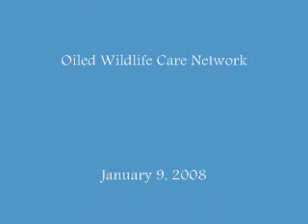An Oiled Loon Gets a Bath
January 9, 2008:  After this loon is hydrated (using a feeding tube and Pedialyte) and stabilized, she is given a bath.

First her oiled feathers are treated with Methyl oleate, which helps break down the oil.  Next she is washed in tubs of warm water (about 106 F) with Dawn detergent.  The oil inside her beak is removed with a Q-tip.  She is washed in succeeding tubs of warm water until the water is clear of oil.  Her head is held above the water, but her body is completely submerged to help with the cleaning and to keep her warm.  She has a very sharp beak, and will use it to bite if given the opportunity!
Next she is given a thorough shower, to remove every trace of oil and detergent.

Finally she is wrapped in a soft towel and placed into a net bottom pen with a warm air fan.  The towel is removed, and the pen is draped with a sheet to keep the warm air in and give her privacy.

When her feathers and skin are thoroughly dry, she will be evaluated for warm water therapy.  Later she will be placed in a cool water pool outside, where she will continue to exercise.  When she is ready, she will be released into the wild.